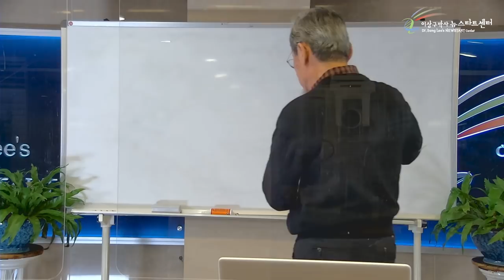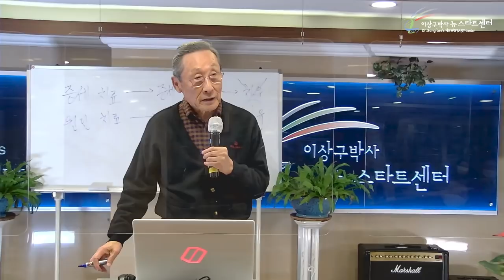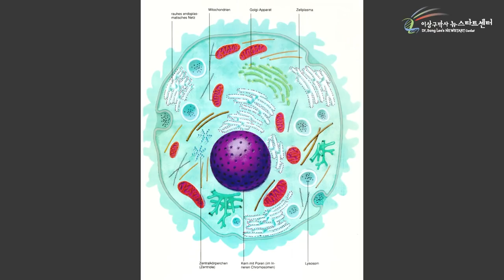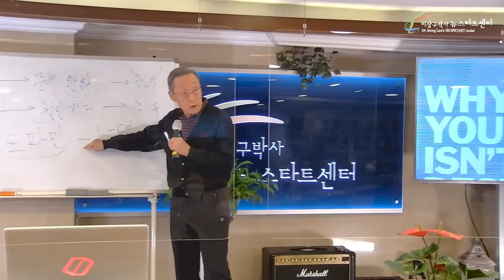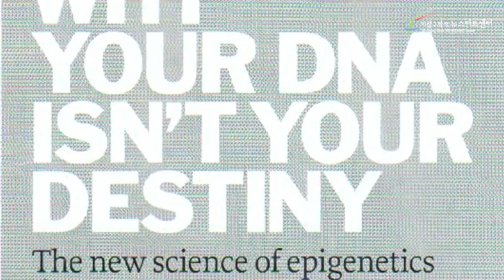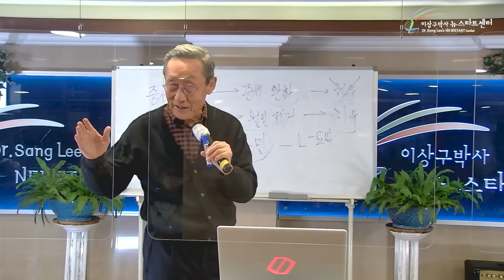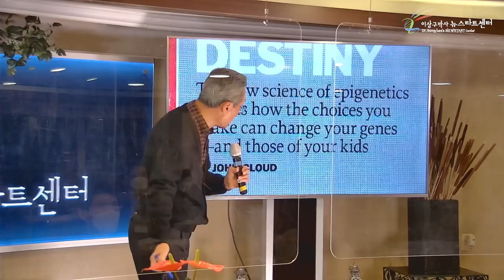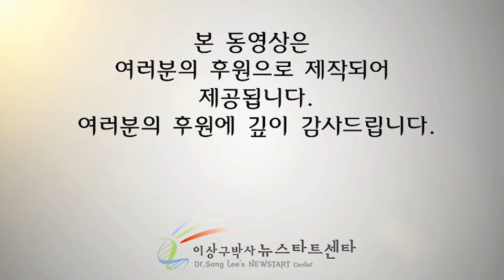[1강] 증세치료로 치유되지 않은 이유.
⏱️ 타임라인⏱️
00:00 -증세치료와 원인치료

11:18 -아는것이 힘이다 !

13:28 -우리를 행복하게 만드는 뇌세포

20:03 -우리 몸속 안의 '실'

24:59 -유전자는 변할까, 안 변할까?

35:33 -성인병에서 생활습관병으로

41:58 -유전자(질병)는 변할 수 있다 !

47:06 -후생유전학(epigenetics)도 회복된다.

1:00:46 -당신의 '선택'에 따라 질병이 치유된다.